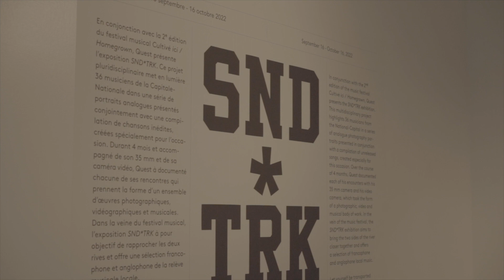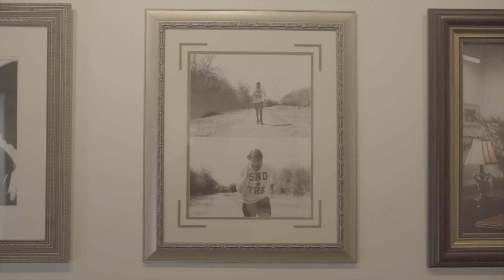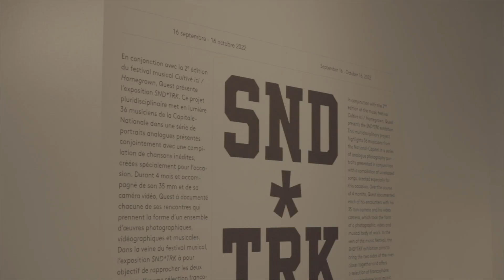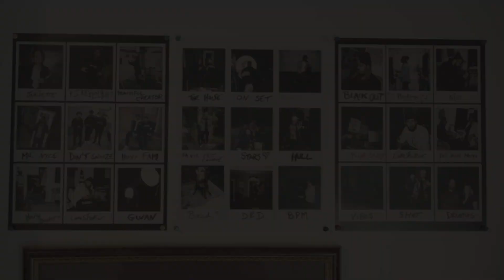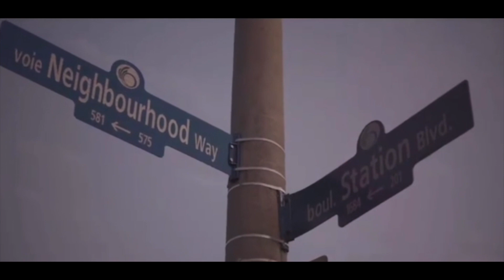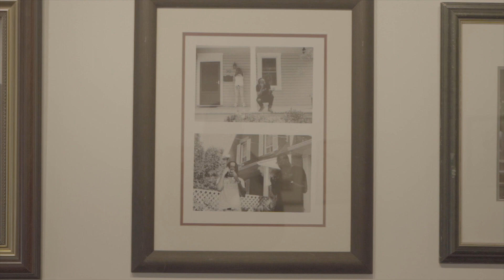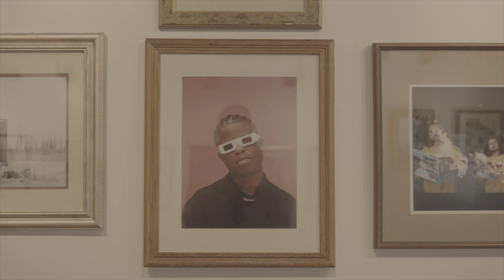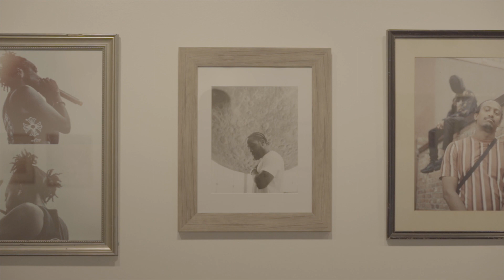Season 2 -UFLF 1804 (In The Field) Episodes - Episode 7 - IG: @Poppaquest IG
Tap in with us as we catch up with a solid member of the artistic community, the man behind many of the music, music videos and photoshoots of local artists, David better known as Poppa Quest sits down with us to discuss @dreamlandstudios and the local music scene in which he plays a major part. He is also the man behind the camera for every UFLF 1804 we've shot so far. Sit down, tune in and pay attention as we get to know the mind of a local legend!